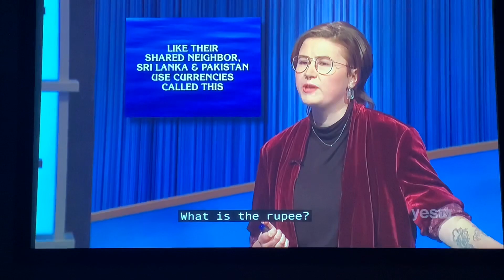Double Jeopardy, Mattea Roach DAY 22 - 2nd Daily Double (5/4/22)